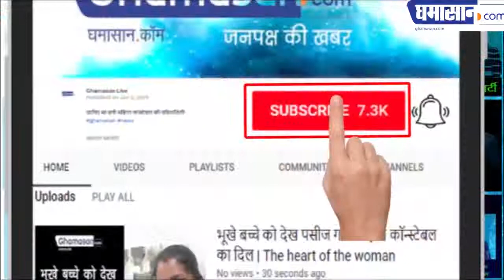Loksabha Election 2019 : Electoral Battle between Jyotiraditya Scindia and Digvijay Singh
Electoral Battle between Jyotiraditya Scindia and Digvijay Singh